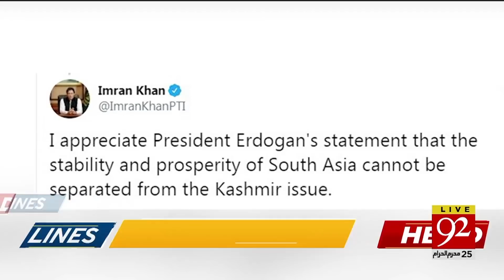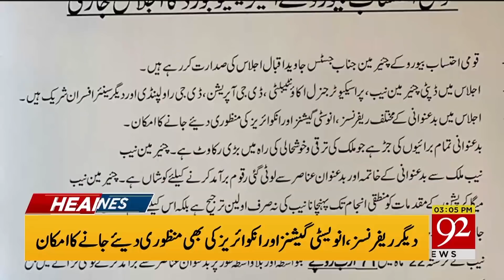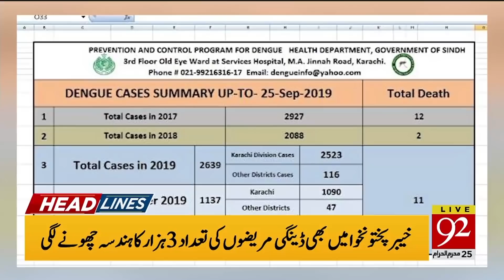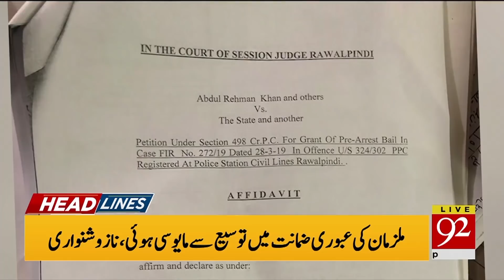News Headlines | 3 PM | 25 September 2019 | 92NewsHD